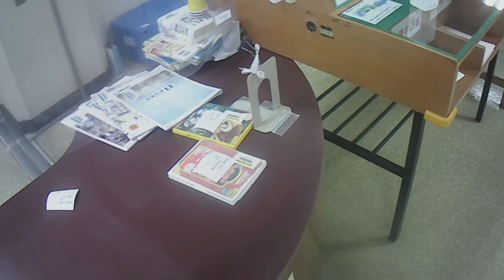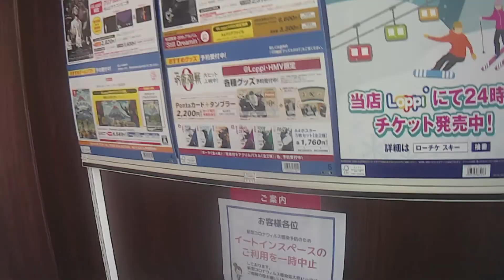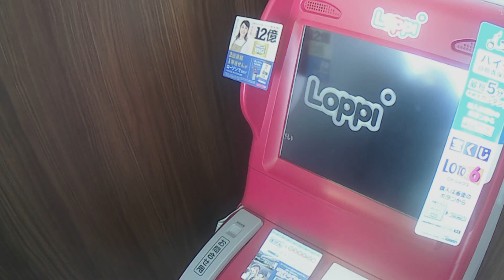2022/1/8-1浜松市マイナンバーカード連携キャッシュレス決済ポイント還元率30％バックキャンペーンと楽天スーパーポイントスクリーンはなまるうどん無料クーポンちくわ磯辺揚げにつられてチェックイン杏